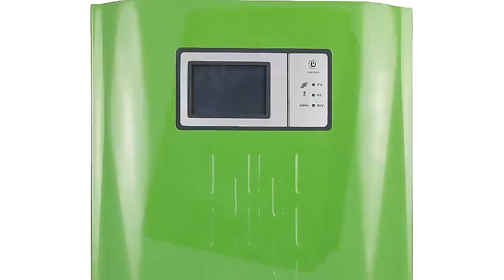pure sine wave solar inverter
2KW 3KW 5KW 6KW solar inverter
Aumoon solar inverter